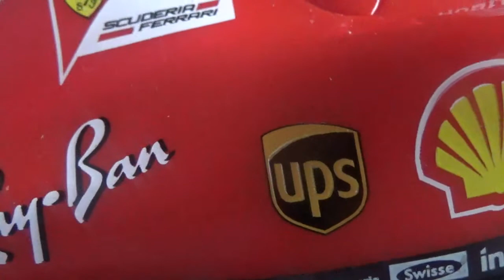Vídeo Review en español 2017 F1 Ferrari SF70H #5 Sebastian Vettel ver. Maisto TechRC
Se llama SF70H en honor a los 70 años que cumplió en 2017 Ferrari como marca automotriz

Este es el n°5 pilotado por el alemán Sebastian Vettel que en dicha temporada ganó en aquel año el Gran Premio de Mónaco(la primera victoria de la Scuderia en el Principado desde la Temporada 2001)

Vídeo Review especial de despedida del piloto alemán de Scuderia Ferrari después de estar entre los años 2015 y 2020 dentro de la formación de Maranello ya que a partir del próximo año partirá hacía un nuevo conjunto llamada Aston Martin F1 Team

También existe una versión con el n°7 la cual fue pilotada por el finlandés Kimi Raikkonen de este mismo modelo

Aunque se trata de un vehículo radiocontrolado no tengo ninguna intención de ponerle pilas para jugar con el

Preferiría tenerlo como para que sea vea lindo con mis otros autitos

Me costó $22.990 en la Mirax Hobbies del Mall Apumanque acá en Santiago de Chile